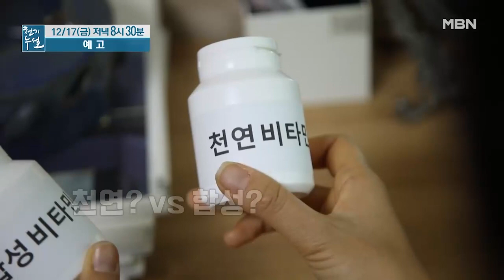한 알로 영양을 채운다? 비타민의 두 얼굴! MBN 211217 방송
한 알로 영양을 채운다? 비타민의 두 얼굴!